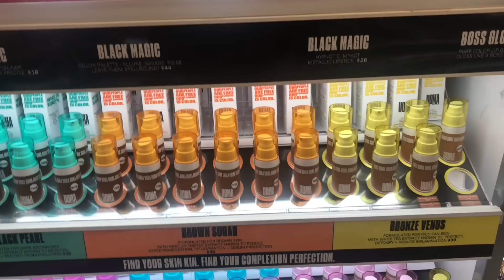UOMA BEAUTY is finally here 😱!!! First impression/Review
Whew chillay... I’ve been MIA for a minute 😩 did ya miss me?!

I’m back with a first impression/ review of the newest black owned brand to grace Ulta stores. I was so excited to try this brand and I hope you guys will find this video helpful if you plan to buy any of these products.

Products mentioned:
Fenty Foundation 385
Fenty Foundation 390